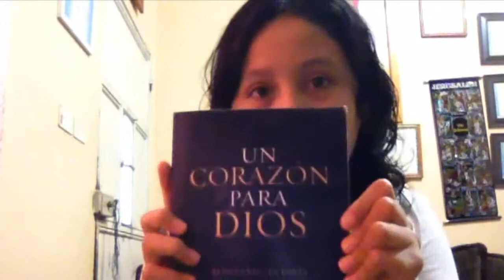Reseña de "Un corazón para Dios"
Hola, bienvenidos a la primera reseña que hago. Aún quedan muchas por subir, y es cierto que estoy nerviosa por lo que pueda pasar a partir de ahora.

Además, ¡ya somos 120 suscriptores! y decir gracias es poco.

¡Hasta pronto ñ.ñ!